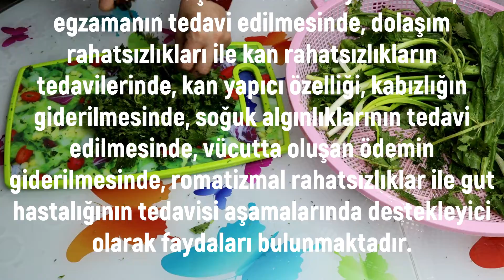CORONAYA KARŞI ISIRGANLI OT BÖREĞİ / YUFKASIZ PRATİK BÖREK NASIL YAPILIR / معجنات أعشاب بالشباك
selamun aleyküm arkadaşlar mutfağıma ve kanalıma hoşgeldiniz :)
bugün sizin için güzel Çanakkalemizin meşhur ısırganlı ot böreğini hazırladım.salgın hastalık olan Coronaya karşı bağışıklığımızı güçlendirecek bu böreği kesinlikle yapmanızı tavsiye ederim. iyi seyirler:)videolarımı beğenip paylaşmayı ve kanalıma abone olmayı lütfen unutmayın!

MALZEMELER;
2 DEMET ISIRGAN,
1 DEMET PAZI,
1 DEMET TAZE SOĞAN,
YARIM DEMET PIRASA,
2 ORTA BOY KURU SOĞAN,
2 TATLI KAŞIĞI TUZ,
BİRAZ SIVIYAĞ,
BULAMACI İÇİN;
2 SU BARDAĞI UN,
2 SU BARDAĞI SU,
1,5 TATLI KAŞIĞI TUZ,
ÜZERİ İÇİN BİRAZ SIVIYAĞ GEZDİRELİM,

Hello friends, welcome to my kitchen and channel :)
Today, I prepared the famous nettle pastry for you in our beautiful bowl. I strongly recommend you to make this pastry that will strengthen our immunity against the epidemic disease, Corona. have a good time :)
MATERIALS;
2 DEMET ISIRGAN,
1 DEMET MARKET,
1 BUNCH OF FRESH ONION,
HALF bunches of leek,
2 MEDIUM SIZE DRIED ONIONS,
2 DESSERT SPOONS OF SALT,
A LITTLE LIQUID,
FOR FINDER;
2 WATER GLASS FLOUR,
2 WATERS OF WATER,
1.5 DESSERT SPOON SALT,
LET'S TRAVEL SOME LIQUID OVER OVER,

مرحبا يا أصدقاء ، مرحبا بكم في مطبخي وقناتي :)
اليوم أعددت لكم معجنات نبات القراص الشهيرة في وعاءنا الجميل ، ونوصيكم بشدة أن تصنعوا هذه الفطيرة التي ستقوي مناعتنا ضد وباء كورونا. مشاهدة ممتعة:)
المواد؛
2 ديميت إيزرجان ،
1 سوق ديميت ،
1 حبة بصل طازج ،
نصف عناقيد الكراث ،
2 بصلة مجففة متوسطة الحجم ،
2 ملاعق حلوى من الملح ،
سائل قليل ،
لمنجد ؛
2 طحين من الزجاج المائي ،
2 مياه من الماء ،
1.5 ملح ملعقة حلوى ،
دعنا نسافر بعض السوائل أكثر ،

ısırgan böreği nasıl yapılır,
ısırgan böreği tarifi,
ısırgan otu böreği,
ısırgan otu böreği nasıl yapılır,

how to make nettle pastry,
nettle pastry recipe,
nettle pastry,

,كيفية صنع معجنات نبات القراص
,وصفة معجنات نبات القراص،
,معجنات نبات القراص